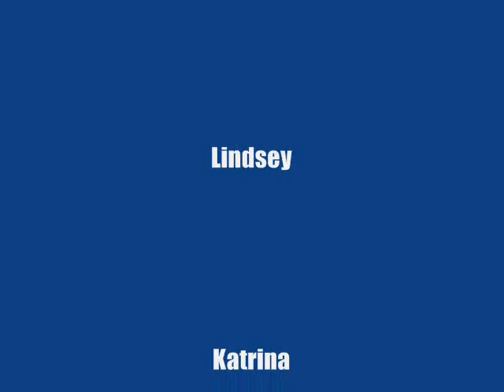ocotillo movie.wmv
The final edit of my first movie mix ever! Ocotillo wells, about a week ago.